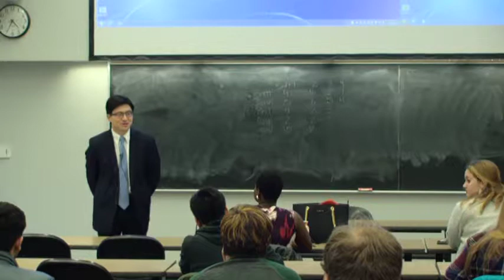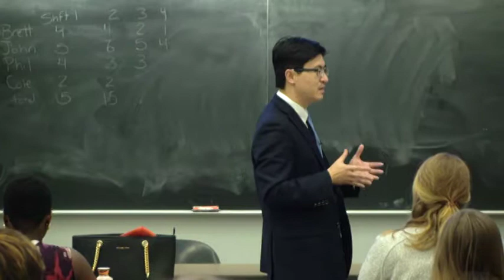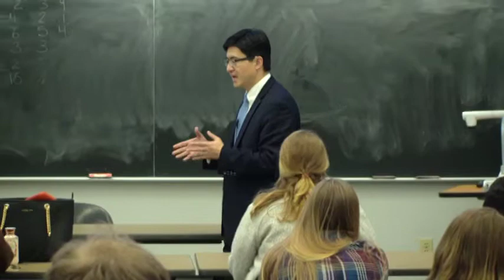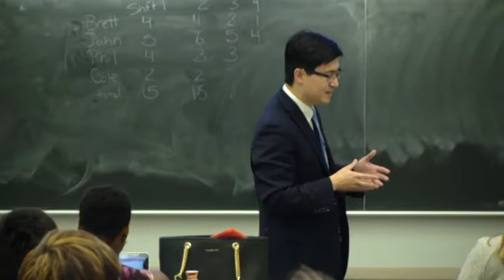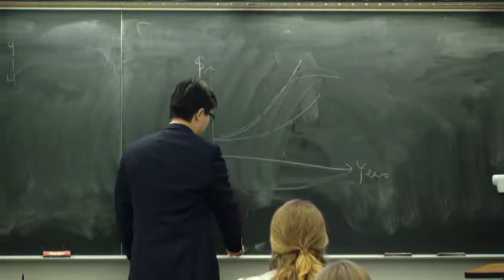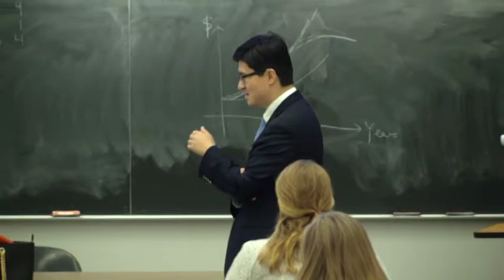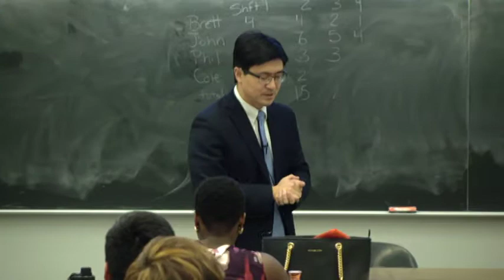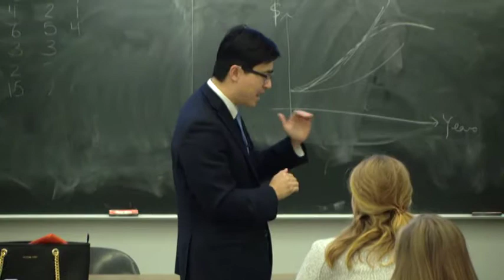EPICS GM Leadership Series Fall 2017 4 Part 1/2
EPICS General Motors Leadership Series
November 6th, 2017
Speaker: Mung Chiang, Dean of Engineering